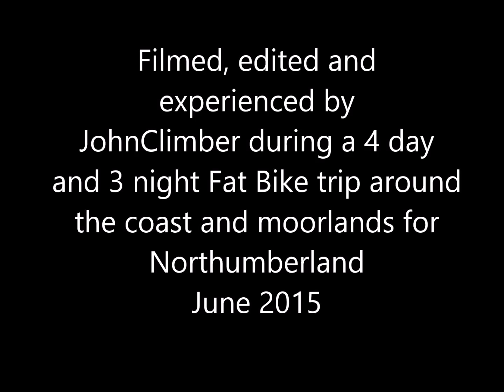Solstice Northumberland bivi sunrise & sunset